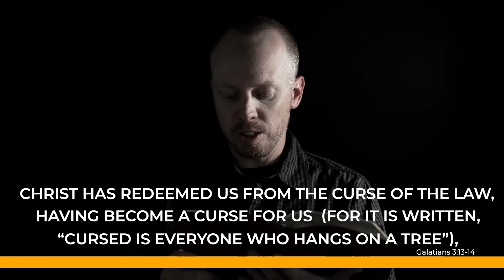Daily Seed Galatians 3:13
Galatians 3:13-14 Christ has redeemed us from the curse of the law, having become a curse for us (for it is written, “Cursed is everyone who hangs on a tree”), that the blessing of Abraham might come upon the Gentiles in Christ Jesus, that we might receive the promise of the Spirit through faith.